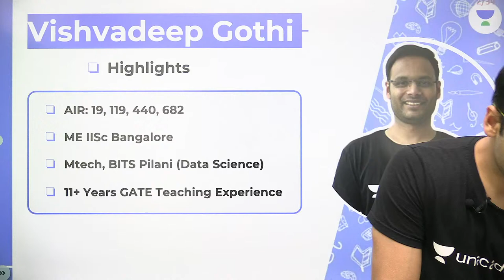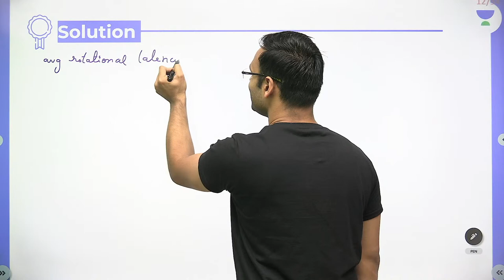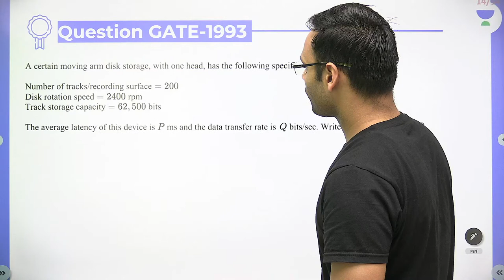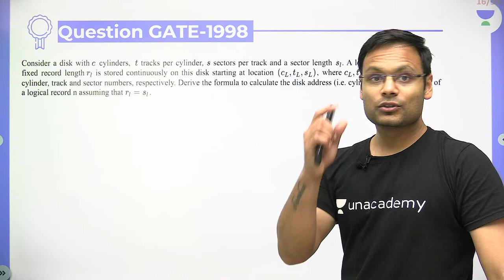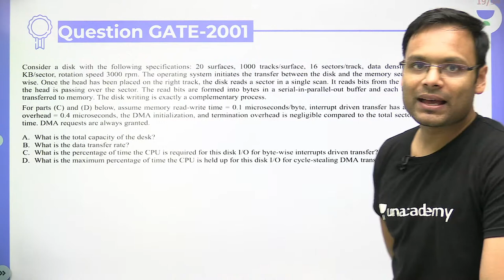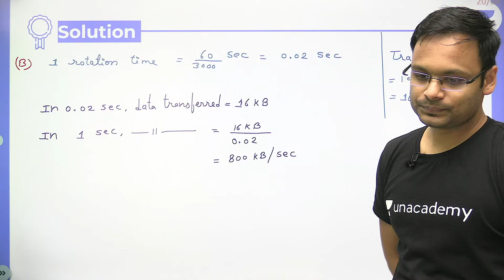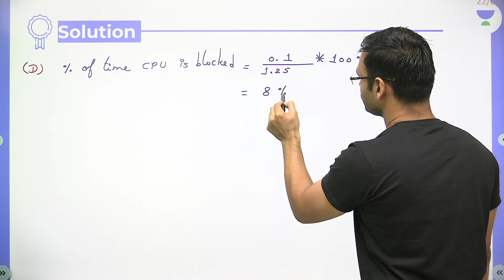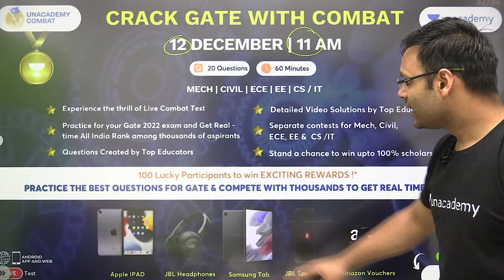Magnetic Disk: 1990-2007 | Lec. - 16 | COA GATE 2022 PYQ | Vishvadeep Gothi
In this session, Vishvadeep Gothi will be discussing Magnetic Disk: 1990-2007 from the COA GATE PYQ. Watch the entire video to learn more about Magnetic Disk: 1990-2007 which will help you crack GATE 2022. Let’s Crack It!

Discount Bonanza! Unacademy GATE & ESE Mega Combat is here. Get 15% guaranteed discount on participation and upto 100% scholarship for toppers.

Unacademy Subscription Benefits:
1. Learn from your favourite Educator
2. Dedicated DOUBT sessions
3. One Subscription, Unlimited Access
4. Real time interaction with Educators
5. You can ask doubts in live class
6. Limited students
7. Download the videos & watch offline

Get the GATE & ESE Iconic Advantage:
1. Personal Coach
2. Study Planner & Bi-weekly Reviews
3. Dedicated Doubt Clearing Space
4. Personalized Test Analysis
5. Study Booster Sessions
6. Preparatory Study Material
7. All the Unacademy Subscription Benefits